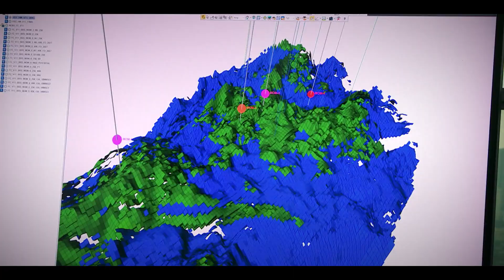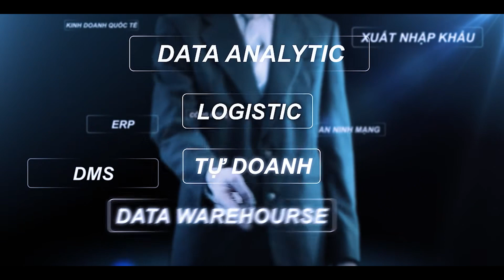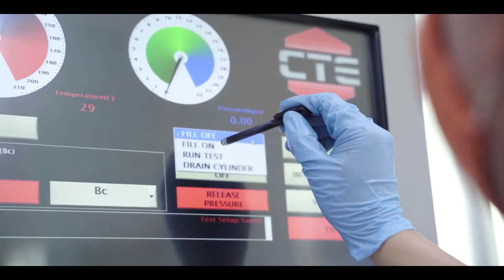[PetroTimesMedia] Petrovietnam - 9 Dấu ấn nổi bật năm 2023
Vượt qua một năm 2023 trong bối cảnh nhiều thách thức, chông gai, Tập đoàn Dầu khí Quốc gia Việt Nam (Petrovietnam) đã hiện thực hóa khát vọng tăng trưởng, thiết lập những kỷ lục mới, tạo nên những dấu ấn nổi bật.
Diễn đàn Kinh tế - Năng lượng - Góc nhìn Người dầu khí